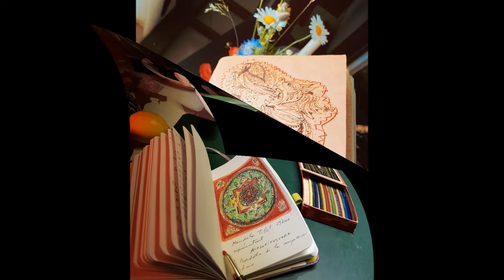La Geneva, cu Mihaela Helmis și Livia Balu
Interviu realizat de Mihaela Helmis - Radio România Actualități
Livia Balu - economistă ca formație, acum artist plastic, este membră a Uniunii Artiștilor Plastici din România și locuiește în Montreux, Elveția. Între zecile de expoziții personale sau de grup sunt memorabile cele de la Craiova sau de la Mogoșoaia - Palatele Brâncovenești , dar și cele de la Bassel, Zurich și Montreux. Mihaela Helmis a reîntâlnit-o pe teren neutru, să spunem , la Geneva , în pregătirea unei importante expoziții la Paris , dar între timp persistă întrebarea legată de propriile creații in legătură cu rădăcinile.